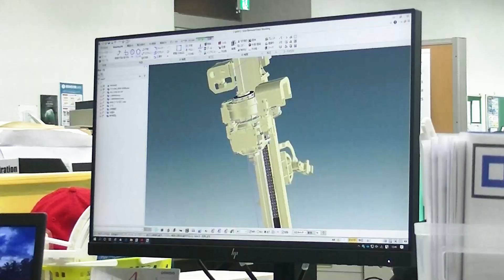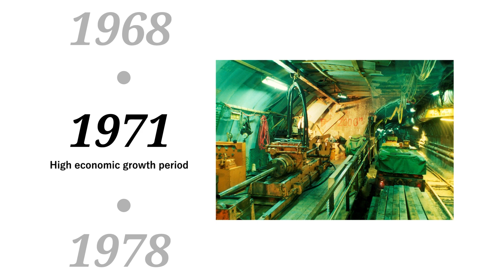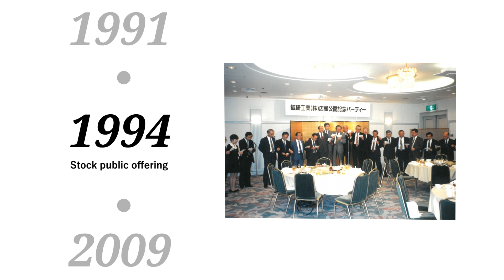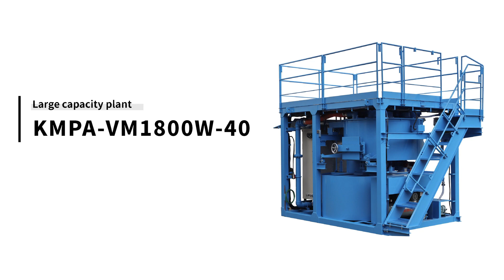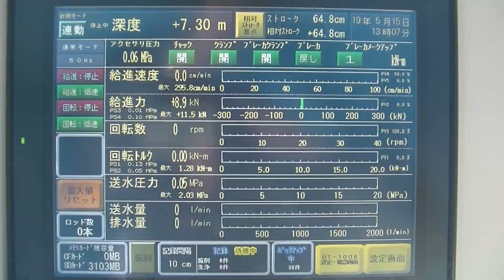KOKEN Boring Machine CO.,LTD. Promotion Movie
KOKEN was established in 1947 with the aim of developing new boring machines and related equipment for exploring underground resources. Since then, we have remained passionate about developing machinery and construction methods. KOKEN operates in two segments. As a comprehensive manufacturer, in addition to various kinds of boring machines such as rotary percussion drills, we also manufacture the grout pumps and the automatic grout mixer plants.
At the same time, our engineering department provides a variety of drilling services such as groundwater business, hot spring business, and tunnel geotechnical drilling business. With our head office based in Tokyo, we have branches and sales offices all over Japan. We are also engaged in new product and technology development at our two factories, the "Isehara New Factory" in Kanagawa Prefecture and the "Suwa Factory" in Nagano Prefecture.